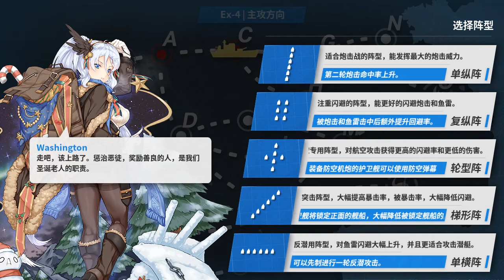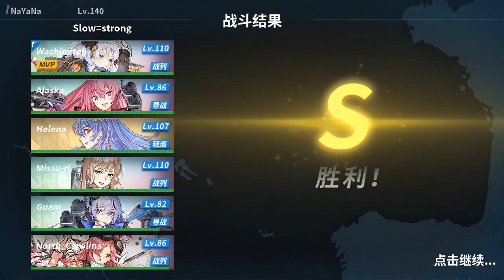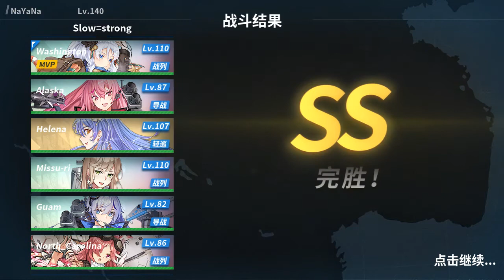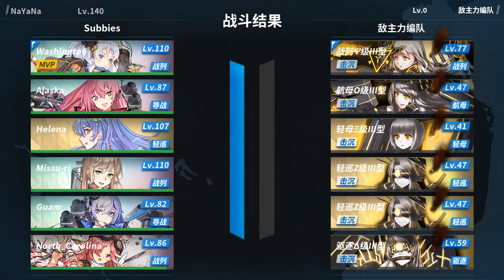[Warship Girls R] War concerto E-4N (Oct Event)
Recording Software : Bandicam payed version
Emulator : LDPlayer